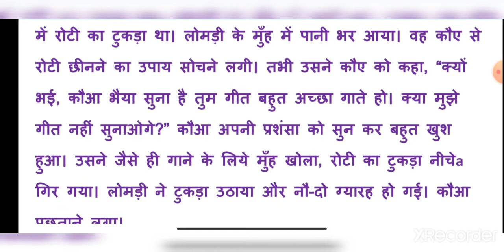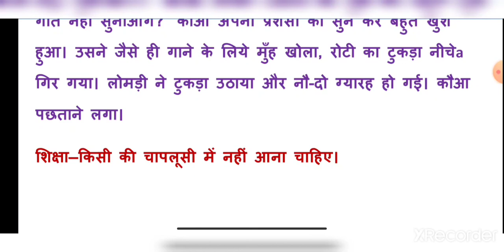कहानी - चालाक लोमड़ी